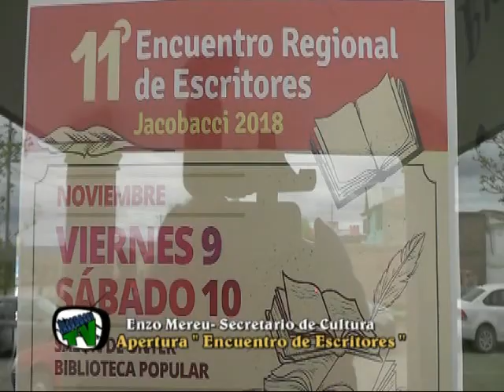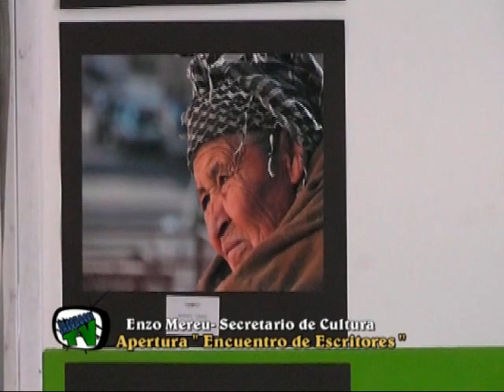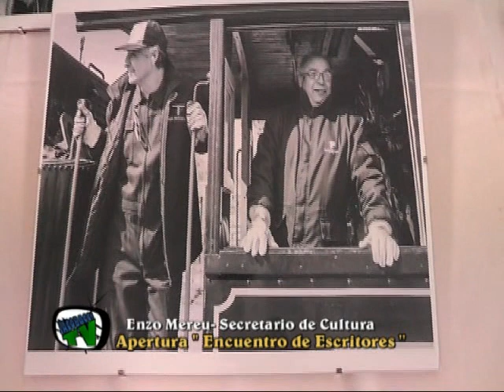Enzo Mereu Apertura Encuentro de Escritores